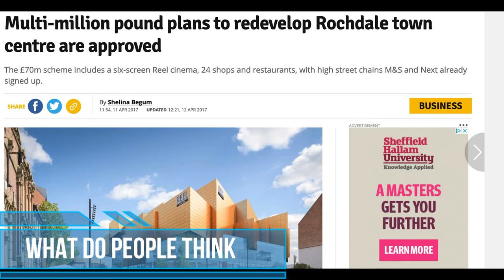Rochdale-riverside-development-plans-approved what do people really think